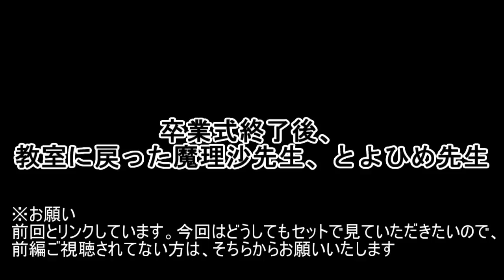【ゆっくり茶番】普通に、普通の卒業式です（後編）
たまには、アホ抜きで、、、笑